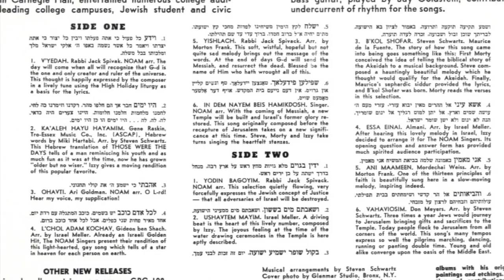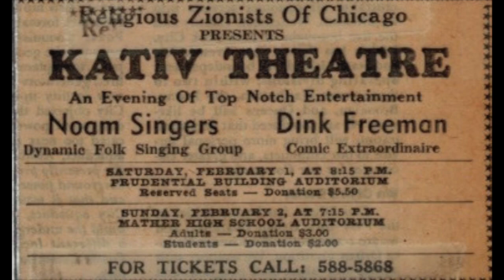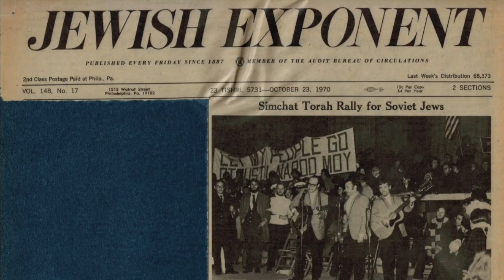Noam Singers In dem Nayem Beis Hamikdosh 1969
The Noam Singers
In dem Nayem Beis Hamikdosh
Album 2 Side 1 Song 6
Accompanied by The Epstein Brothers